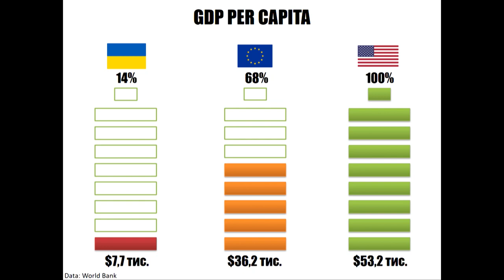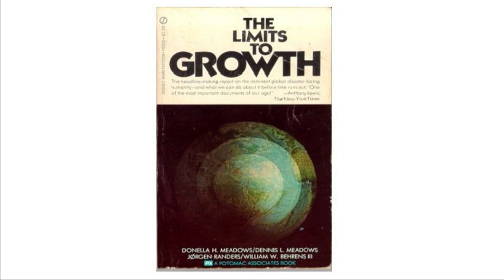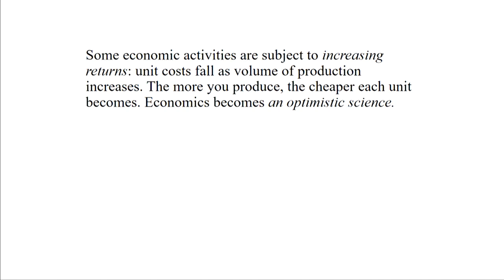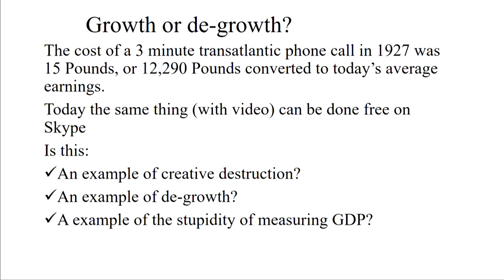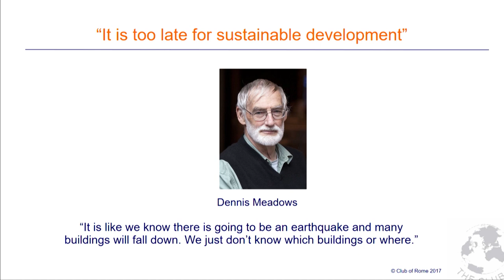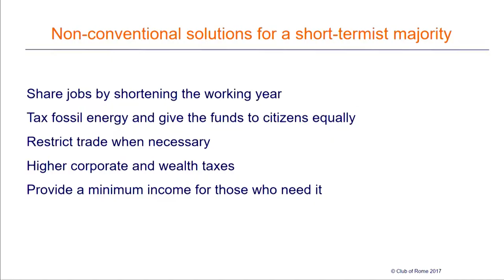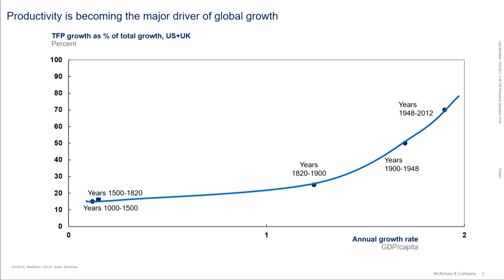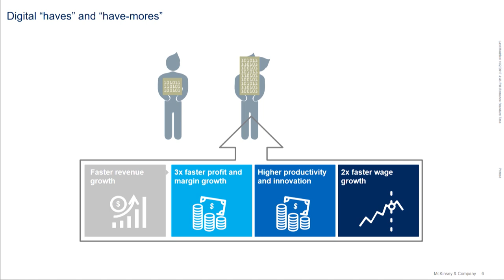Sustainable and Inclusive Growth Strategy, KIEF 2017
The events that have been hitting the headlines throughout the last year, like Brexit, Trump winning the US election, rise and fall of Bitcoin will have large-scale and far-reaching implications and will dramatically change the economic, technological and political world map.
The existing economic openness and integrity have been seriously challenged. A new era of economic reality is coming. Will the new order ensure higher income level, better quality of life and safety? What role will Ukraine play in this new order? Which strategy to choose and how to build relationships with the East and the West?

Speakers:
Erik Reinert, Professor of Technology Governance and Development Strategies at Tallinn University of Technology
Graeme Maxton, Full Member of the Club of Rome
Jonathan Woetzel, Director of the McKinsey Global Institute and Senior Partner, McKinsey & Co.
Oleksandr Saienko, Minister of the Cabinet of Ministers
Jonathan Holslag, Co-founder of the Brussels Institute of Contemporary China Studies

Moderated by
Viktor Halasiuk, Chairman of the Parliamentary Committee on Industrial Policy and Entrepreneurship, PhD